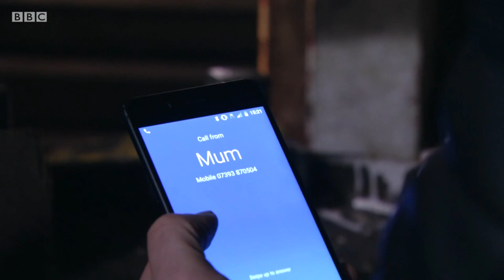Ben & Callum - 20th February 2020 (2/5) (READ DESCRIPTION)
PLEASE READ FOR PART 3